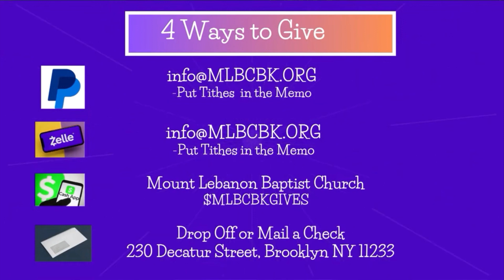Women's Day: Sunday, March 17, 2024 | Mt. Lebanon Baptist Church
Guest Preacher Rev. Tisha Dixon-Williams, Senior Pastor at First Baptist Church of Bridgehampton delivers a soul-stirring word for the "Kingdom Daughters" on Women's Day.
The Mount Lebanon Church exists to promote the Gospel in our living, preaching, and worship. We are a ministry of love. Reverend Shaun J. Lee, serves as the seventh pastor of the historic Church.